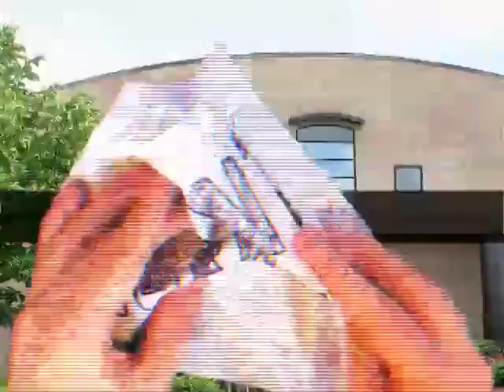Hayley Moon and Rachel Distler, "The Missing Sock" | 2011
STUDENT WORKZONE showcases the accomplishments and projects of students living in Vermont's Champlain Valley. Watch episodes on RETN Channel 16